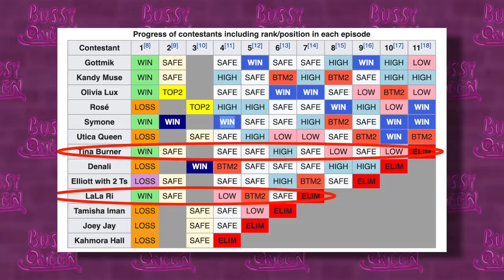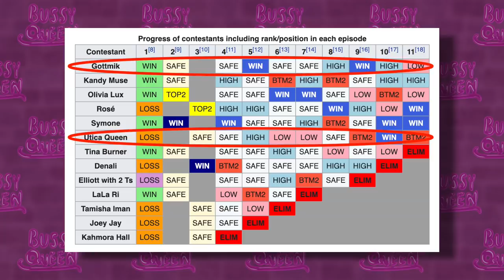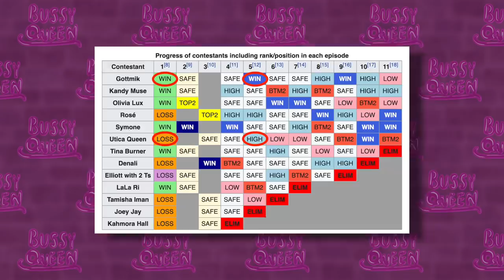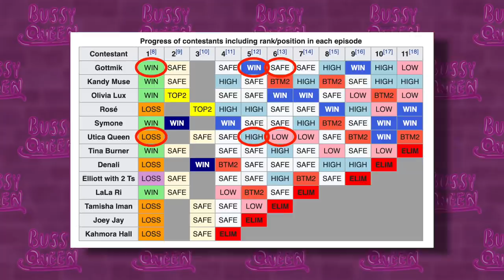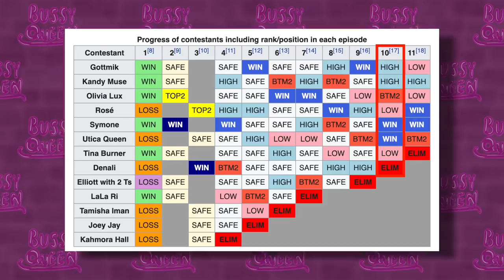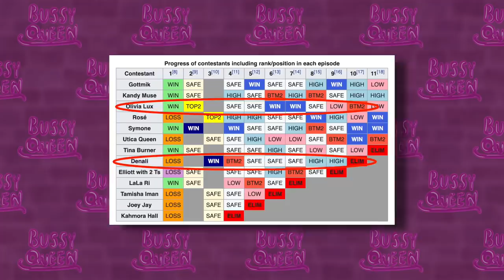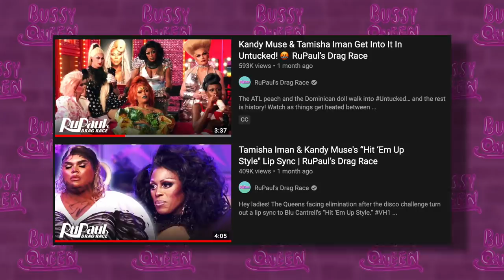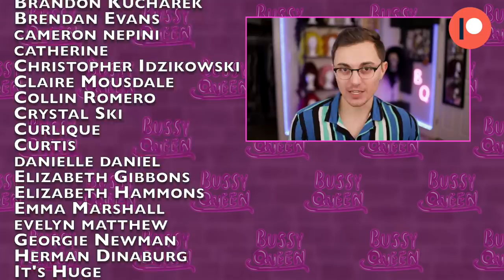Tamisha Iman Speaks Out: Is Season 13 Rigged?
Is Rupual's Drag Race Season 13 Rigged? Tamisha Iman Speaks Out!

Rupaul's Drag Race Season 13 has been undeniably great so far, but a lot of fans are feeling the show is a bit overproduced, leading to a feeling of rigga morris. Tamisha Iman, third eliminated fan favorite recently spoke on the topic of unfair judgement and cast favoritism in her instagram live video which prompted me to do a deeper analysis on the topic. In today's video I review and react to some of the most controversial moments from Drag Race 13 so far including the Symone and Kandy double shanty, the "twist" start to the season of 6 lip syncs, Gottmik and Kandy favoritism, Denali's elimination, and Utica's disfavoritism.

The drag race season 13 cast includes Kandy Muse, Joey Jay, Denali, Lalari, Symone, Tamisha Iman, Gottmik, Utica Queen, Rose, Olivia Lux, Tina Burner, Eliott with Two T’s, and Kamora Hall.

TIMESTAMPS:
00:00​ Tamisha Iman Speaks Out: Is Season 13 Rigged?
1:06 Why isn't Tamisha posting unaired runway looks?
1:51 The Lip Sync Twist "Setup"
4:36 Drag Race 13 Runways Photographed Pre-Competition
5:48 The Bag Ball: Gottmik vs. Utica
6:56 Judging Double Standards & Tamisha's Elimination
9:05 Kandy Muse Favoritism & Double Shantay
11:24 The Makeover Episode & Denali's Elimination
13:21 Soda Pop Ads & Gottmik Favoritism
14:51 Final Thoughts: Rigged?
17:05 Patreon Shoutouts

Hot or Rot?
Hot or Rot is a Drag Race review show hosted by Bussy Queen. Bussy's show is kinda like "toot or boot fashion photo ruview" for Rupaul's Drag Race UK, Canada's Drag Race, Rupaul's Drag Race Season 13, and Drag Race Holland except I go into more details about the show, react to how the queens perform in the challenge, and provide an alternative opinion! Oh - and I'm your host - BUSSY QUEEN!